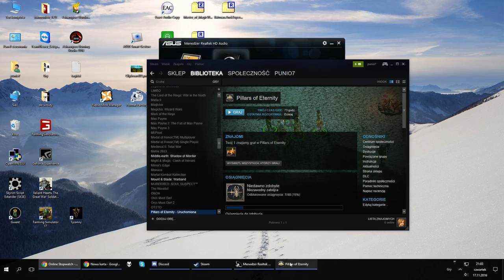Zagrajmy w Pillars of Eternity cz. 78 Sztormowy wąwóz ponownie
Stare lokacje okazują się mieć nowe atrakcje.